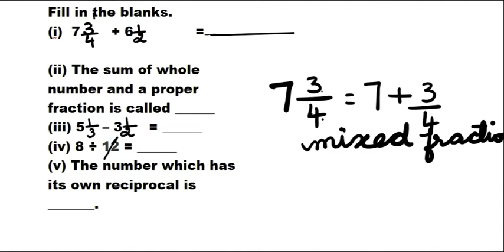6th maths Term 3 Exercise 1 1,Fill in the blanks, Sum 2,3 [chapter-1]